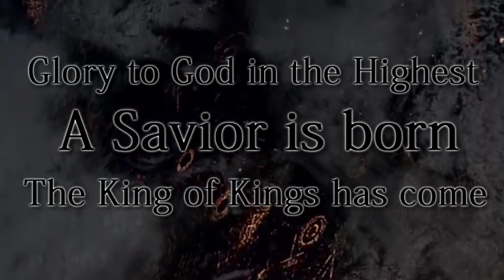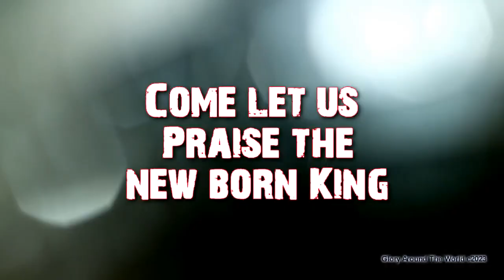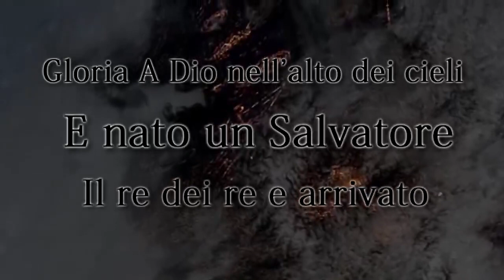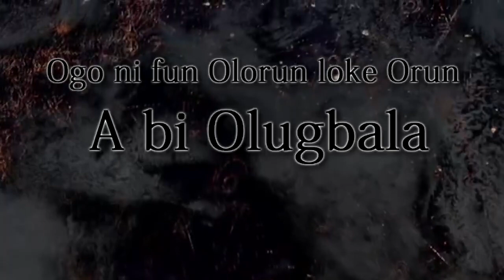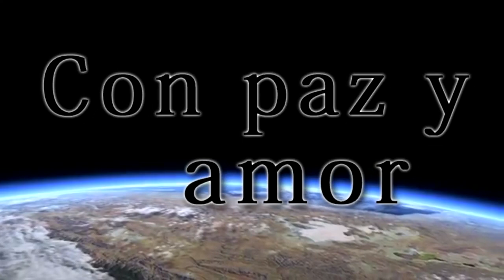Glory Around the World Lyric Video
The lyric video for Glory Around the World by David Pearson. Look for more from David Pearson on all streaming platforms.
Written, engineered, and produced by David Pearson.